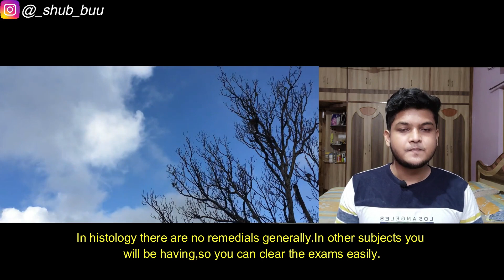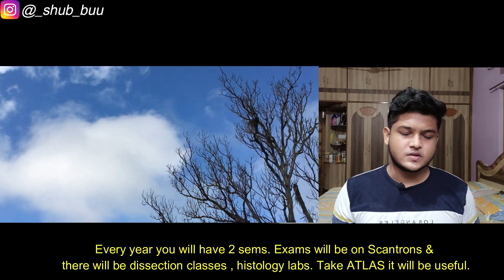Reality of MBBS in Philippines | Honest review by Indian Student | University of Perpetual Help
For any queries regarding admission you can Whatsapp me or call me (5pm-7pm IST)- 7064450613

MD 1st Year Books-

Berne & levy (Physiology)
Histology (Junquiera's)
Guyton n Hall (Physiology)
Biochemistry (Harper)
Atlas of human anatomy

MD 2nd year books :

Internal medicine ( Hareison's Internal Medicine)
Microbiology (Medical micro.Lange)-
Parasitology (Paniker's textbook of Medical parasitology) -
Pharmacology (Basic & clinical pharmacology)-
Surgery (Schwartz's principles of surgery) -
Pediatrics (Nelson textbook of pediatrics) -
Physical examination (Bates) -
Pathology (RobbiNs & Cotran) -
Psychiatry (kalpan and sadock's) -
Obstetrics (William's)-

CONTENTS
00:00 Introduction
01:48 Perpetual as a med school
03:09 Campus
04:00 AB Psychology
07:00 MD 1st Year
08:40 Hostels
10:00 Food
12:20 Events
14:20 Places to visit
14:48 Fees
16:00 Life outside studies
19:05 Apps
21:16 Conclusion

Hi ,
Welcome to the channel. Today's video is about reality of MBBS in Philippines.